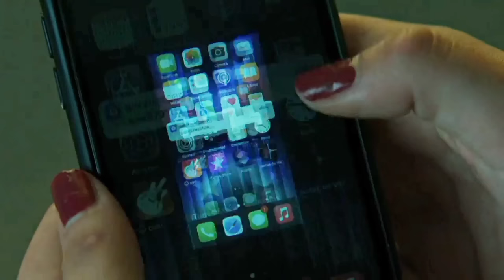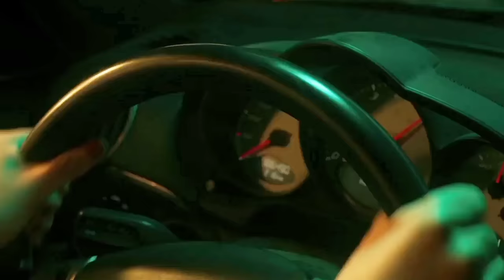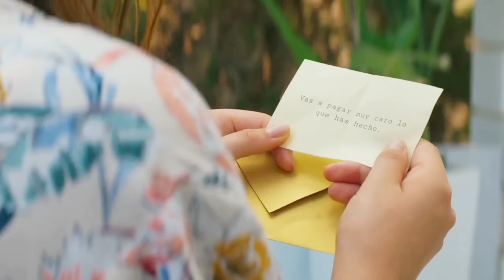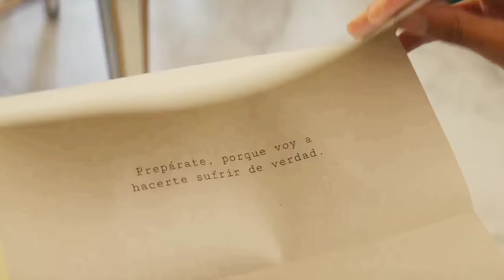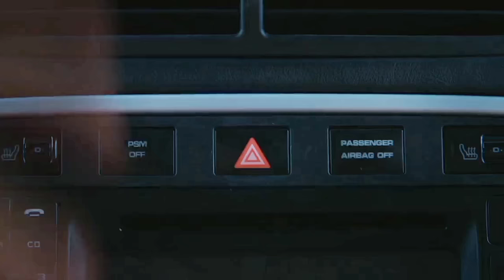Brother With Step Sister Movie Explained in Hindi/Urdu | Romantic (हिन्दी)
Two Coworkers Stuck In Elevator | Film/ Movie Explained in Hindi/Urdu | Hindi Story

Top credits
Director:
Domingo González
Writers:
Mercedes RonDomingo González
Stars:
Nicole WallaceGabriel GuevaraMarta Hazas